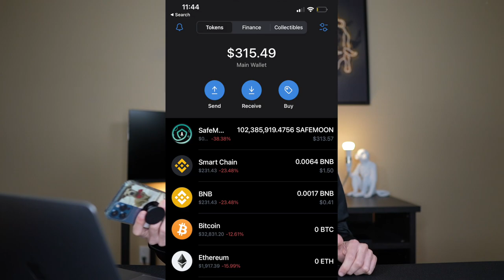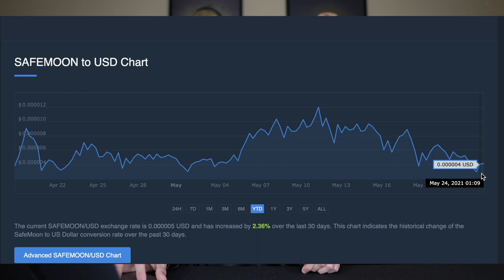SafeMoon Scam? I Lost More Than Half My Money On SafeMoon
Is Safe Moon a Pump and Dump or Ponzi Scheme? Is SafeMoon Coin a Scam? Let's talk about how I lost more than half of my money on safemoon, if it's a scam, if it's a pump and dump scheme or a ponzi scheme or if it actually has some promise.
So I got some safemoon coin as I wanted to join the hype of all these NFTs and coins. Everyone was asking me about doge coin and safe moon, which is what first turned my attention toward these types of coins. This is usually the first clue that it's a pump and dump. I used to go to the gym and the manager there knew I was a stock trader. He was always trying to pitch me on some new stock tip that he heard about. Needless to say, every single penny stock that he pitched me, ended up getting pumped and dumped.

Obviously I’m looking at the chart and I’m thinking to myself, "man the way my bank account is set up it that it’s telling me I shouldn’t do it," but I gotta do it cause everybody else is doing it plus I would rather take the 1% risk and be in it than the 1% risk and be out of it. And I did just that.

Now, Look how much I put in. I invested less than 1% of my net worth. I’m not saying try and do the math in a sense of me bragging, I’m just saying look at the risk level.
If you’re risking more than 10% of your total worth then you shouldn't be putting your lively hood on the line like that. Don’t do it you can’t afford to.
(If you make $3K a month, you can’t go live in a house that costs $2800 to rent. Sure you have it, but how are you going to eat?! How are you going to pay for gas and bills and all your other bills?
Remember you need to first build assets and investments that have Cash flow first, then focus on your savings, then focus on general investments and then after all that has been handled, then you can focus on speculation last.  Always remember that trading can be risky and could be even more risky for those who don't know what they're doing. These videos are all for educational, informational, and or entertainment purposes only. None of the trades or stocks discussed in any content or videos are solicitations or suggestions for you to buy any specific stocks or anything. You should never trade with any money that you aren't completely willing and able to lose.

The reason I'm saying this is because there are a lot of other guys on YouTube out here wilding out making you feel like you're probably not even putting anything in and that you need to do more. Don’t worry about what other people are doing, worry about what you can comfortably do. Base your risk and your investment tolerance on what YOU HAVE AND CAN DO, NOT what other people have or other people can do.

I might even put another 500 to 1000 dollars in and average out but that’s it - and of course I’ll treat bitcoin and everything differently because this is more like e pump and dump while Bitcoin and Etherium and DogeCoin and Cardono ADA and things like that are all different. I can make another video talking about how I see bitcoin and doge coin and things like that if you care about my opinion on that let me know in the comments below but this was how I lost more than half my money on Safemoon and how I’ll be moving forward and hopefully you were able to get a little more insight on the topic as well.

0:00 Intro
1:45 Graham Stephan
2:00 How Much I Bought
2:20 Risk Management
3:30 YouTube Hype
3:55 Graham Stephan
4:20 Charts
5:35 Buying More SafeMoon Coin
5:55 SAFEMOON TO A DOLLAR?
6:25 Where Is SAFEMOON Headed?
7:03 Is Safemoon Going To Go UP?
7:25 Why Did SafeMoon Crash?
9:00 Elon Musk Bitcoin Conspiracy
9:45 How To Make Safemoon Go Up